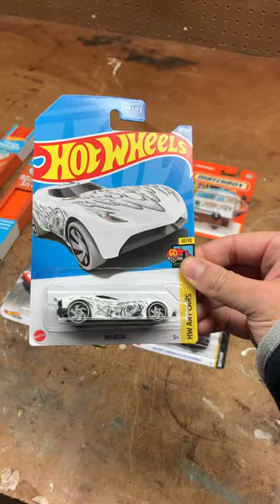A Hot Wheels Arts Cars Velocita Piranha Race Car Toy.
Local Big Time. A Hot Wheels Arts Cars Velocita Piranha Race Car Toy.  Automobiles Miniatures Pop Culture Collectables Artist.